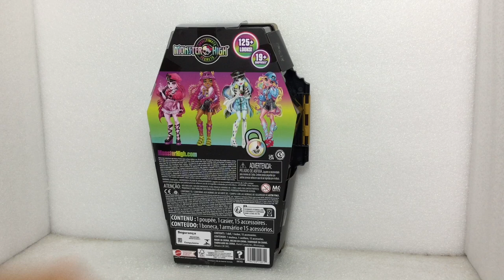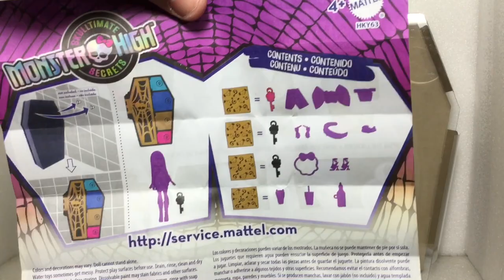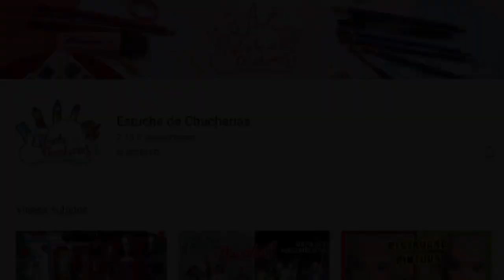CLEO De NILE, MONSTER HIGH SKULLMATES SECRETS DOLL REVIEW Y UNBOXING, VALE LA PENA SU CABELLO?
descubre los secretos de cleo de nile en su locker de skullmates secrets.